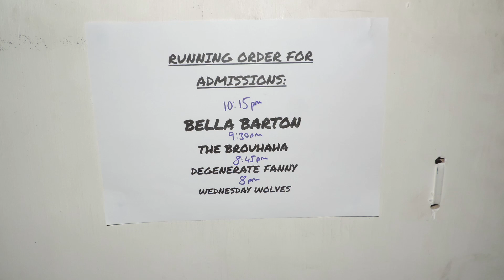degenerate fanny @ The Fox & Firkin 12/01/22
The Fox & Firkin, Lewisham - London